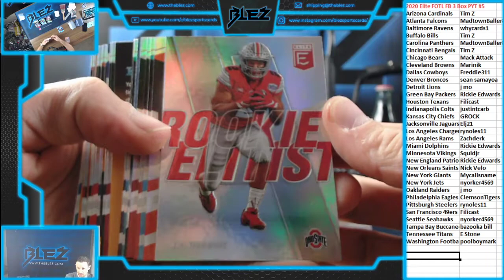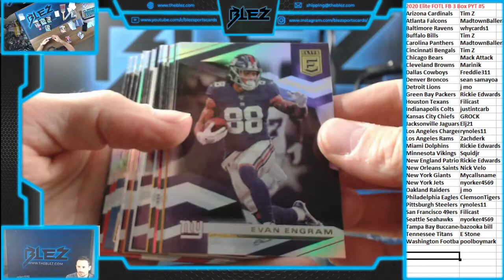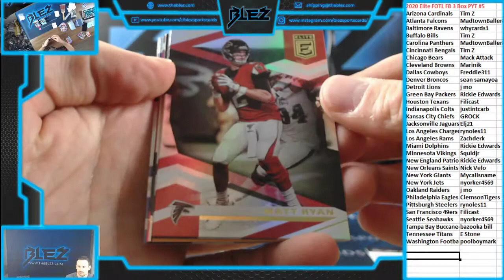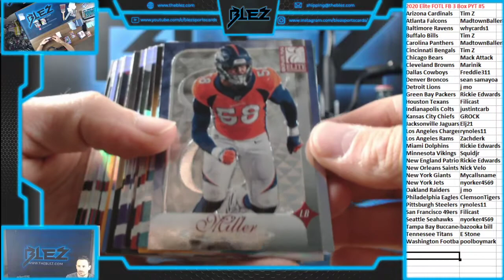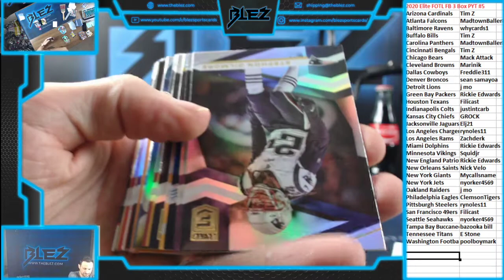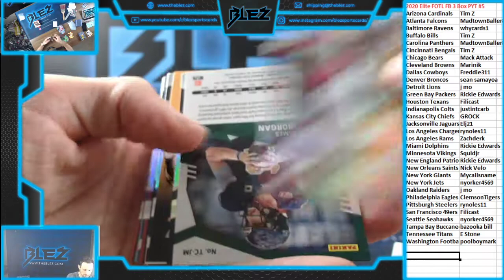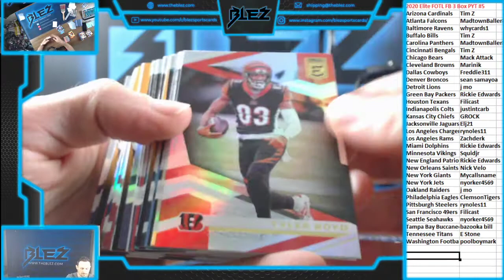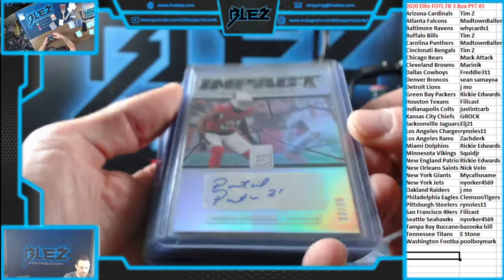2020 Elite FOTL FB 3 Box PYT #5 LAMB!!